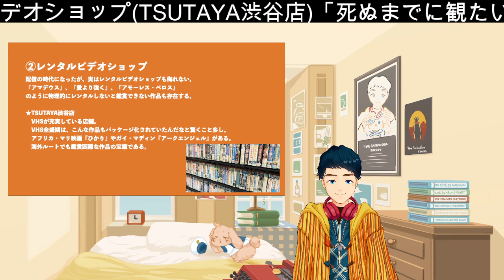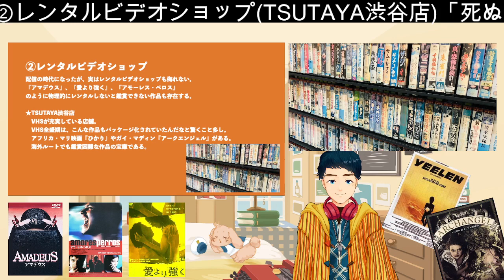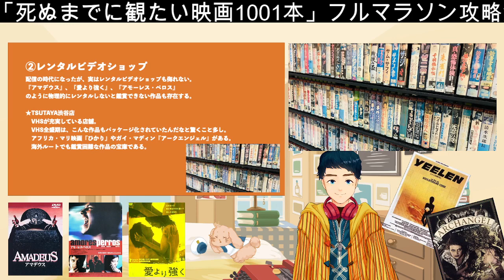「 死ぬまでに観たい映画1001本 」フルマラソン攻略法②レンタルビデオショップ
「死ぬまでに観たい映画1001本」全作品攻略するヒントその②です。

【以前リポートした記事】
TSUTAYA渋谷でVHS漁りしてきた件▼